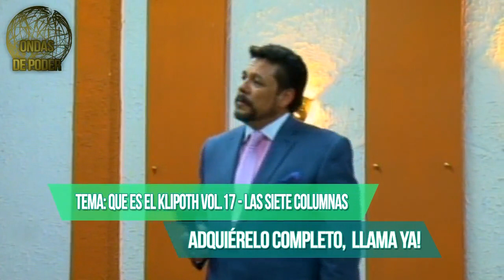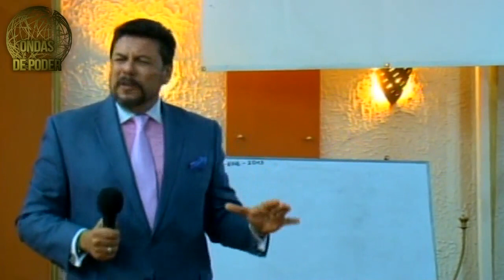QUE ES EL KLIPOTH VOL.17 - LAS SIETE COLUMNAS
Ondas de poder con el Rabino y Apóstol Raúl Vargas te trae  "¿Que es el Klipoth? VOL.17 - Las siete columnas " de lo Original siempre habrá una copia. VER MÁS!

Para obtener este poderoso Material completo y no solo este sino 11 más por solo US$100 llama gratis desde Estados Unidos y Canadá: ; 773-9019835; .
También puedes pactar y comprar nuestro material dale click en el enlace

Esperamos tu llamada!